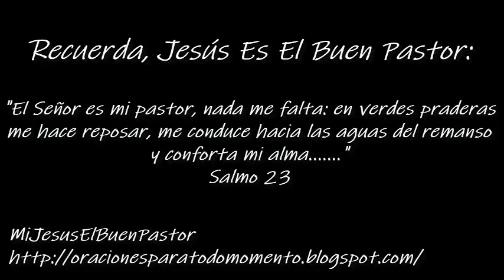SANTO EVANGELIO MIÉRCOLES 12 DE ENERO DE 2022